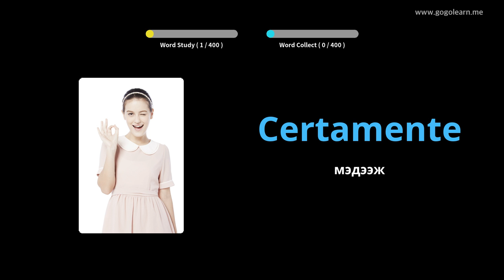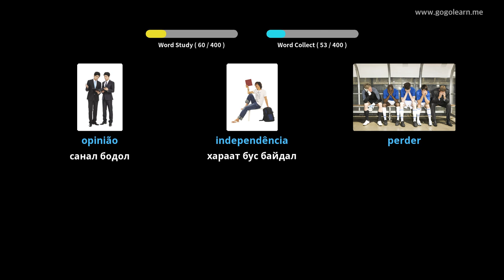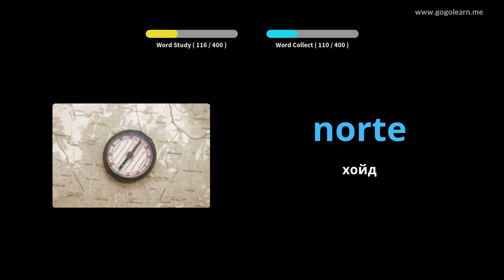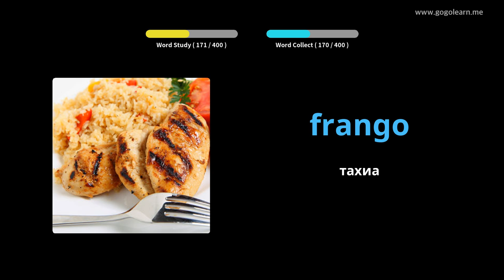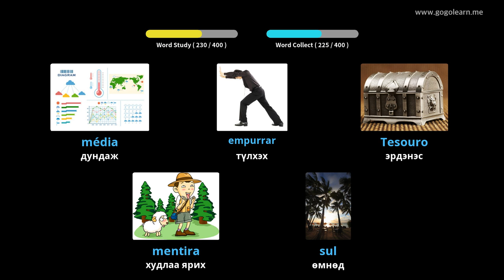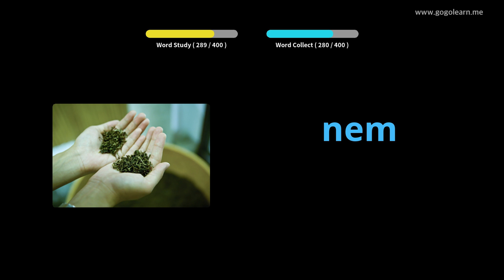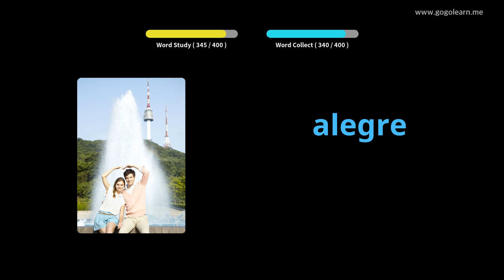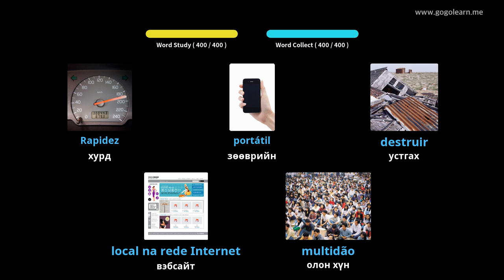Португал хэлний тайлбар толь 2-р сургууль | Golearn